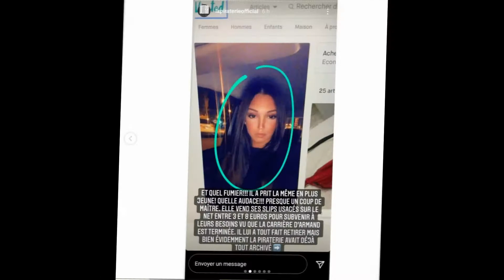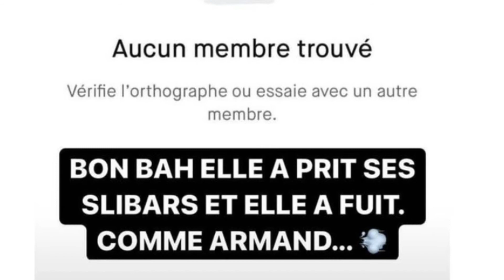BOOBA accuse KAARIS de TROMPER SA FEMME LINDA !!!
👍 Lâche un like !
Merci 💪💪💪